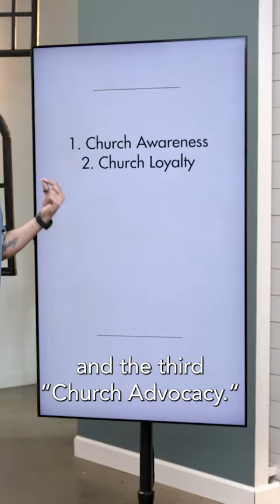The Three Church Social Media Buckets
There are three buckets or categories that EVERY CHURCH should be using to post everything on social media.

Get your copy of MetaChurch: How To Use Digital Ministry To Reach People And Make Disciples

MY GEAR
My camera of choice
YouTube mic for crispy audio
One ring light to rule them all